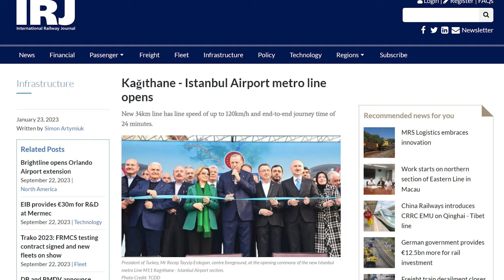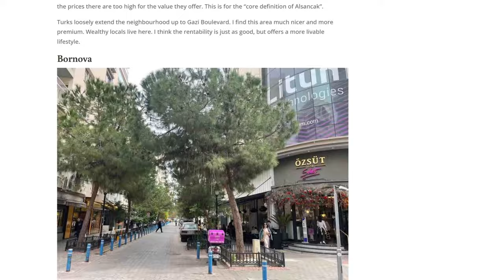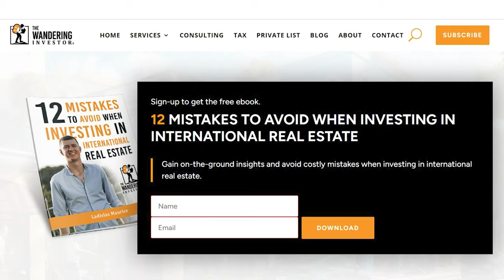How to buy Real Estate in Istanbul for the Turkish Passport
My Canadian Istanbul realtor Keith showed me a few properties he feels are much better investments than the typical new buildings that companies typically try to sell for the Turkish citizenship by investment. He recommends to invest in the secondary market.

📌 Contact Keith, my real estate buyer's agent in Istanbul who can find great deals on the secondary market

00:00 Introduction
00:50 #1 mistake to avoid when doing the Turkish citizenship by investment program
02:00 Case study with cap rates of first istanbul apartment
09:50 Case study with rental yields of second istanbul property in Sisli